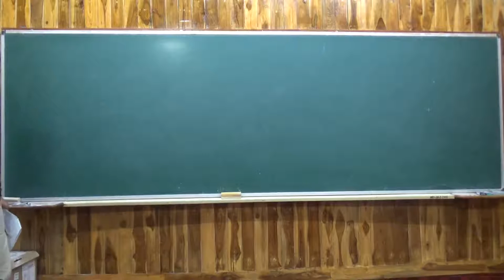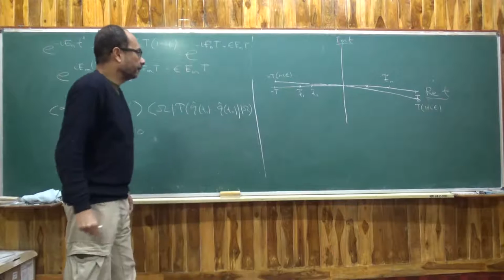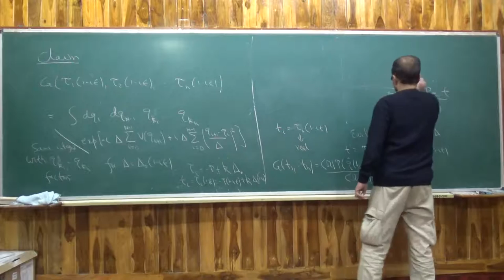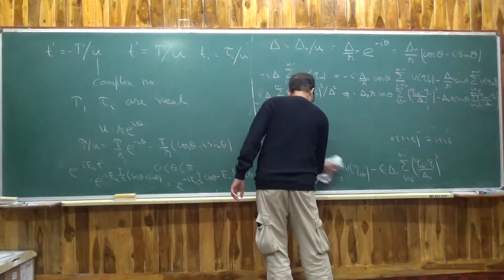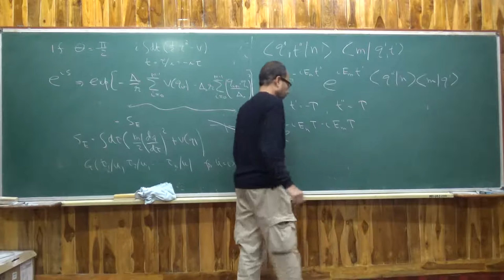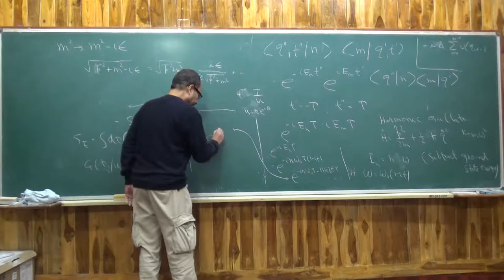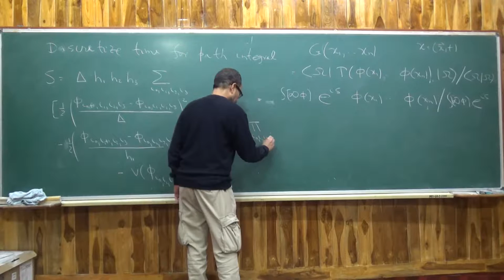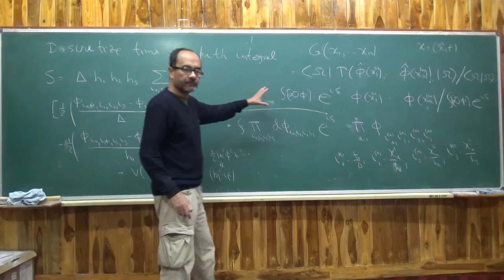Quantum Field Theory II Lecture 2